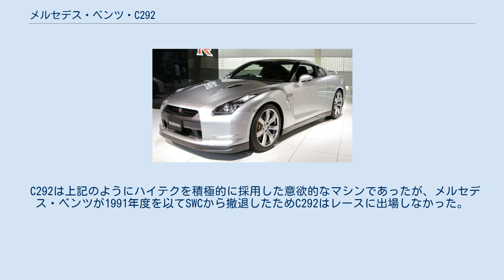メルセデス・ベンツ・C292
メルセデス・ベンツのモータースポーツ車両
メルセデスベンツ・C292は、メルセデス・ベンツが1992年のスポーツカー世界選手権(SWC)参戦用に製作したスポーツプロトタイプカーである。
 ザウバー・メルセデスが1991年にSWCで使用していたメルセデス・ベンツ・C291の進化モデルで、カーボン製のモノコック、M291エンジン、サイドラジエーターなど基本構成をC291から引き継いでいる。
 C292としての特徴は当時F1で注目を集めていたアクティブサスペンション、ABS、トラクションコントロール、セミオートマチックトランスミッションなどのハイテク機器が搭載されていたことが挙げられる。
 空力面ではC291と同様のフロントカウル上面に配置されたフロントウイングに、ジャガー・XJR-14が先鞭をつけた2段式のリヤウイングを採用しダウンフォースの増加を図っている。
 C292は上記のようにハイテクを積極的に採用した意欲的なマシンであったが、メルセデス・ベンツが1991年度を以てSWCから撤退したためC292はレースに出場しなかった。
 「Sports-Car Racing 」Vol.13、Sports-Car Racing Group、2003年。